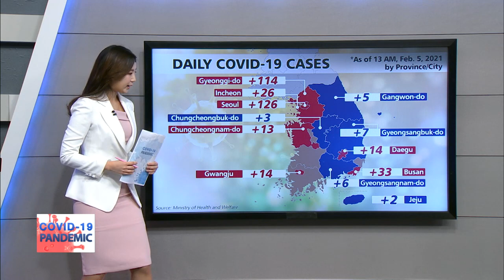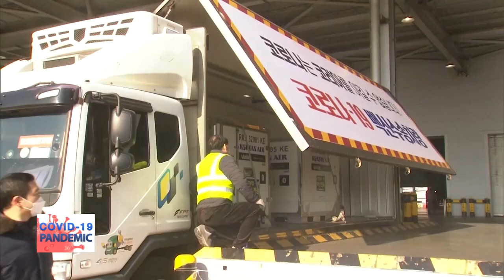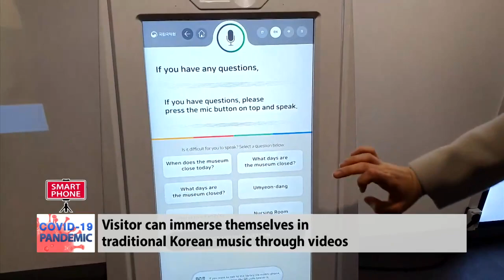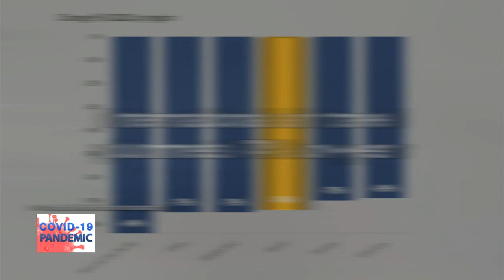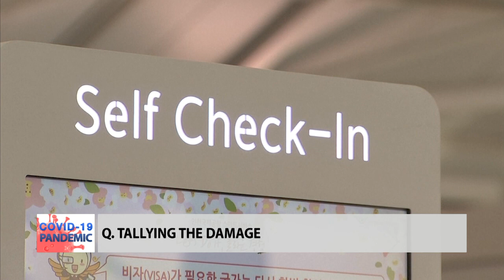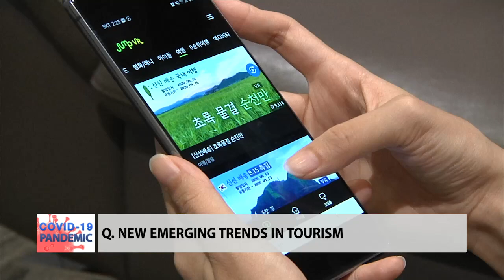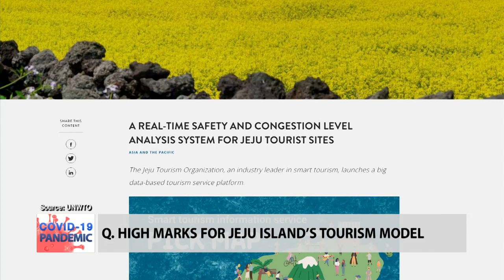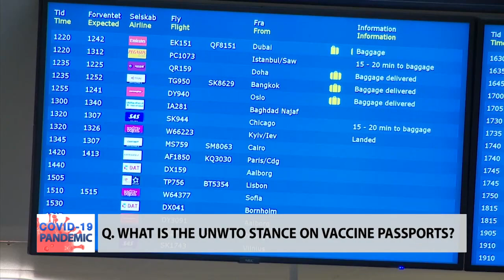[LIVE] COVID-19 PANDEMIC (2021-02-05, 14:00 KST)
[COVID-19 PANDEMIC]
Lockdowns and travel restrictions have dealt a crippling blow to the global tourism industry, which is banking on vaccination efforts and new travel trends in order to stay afloat. We sit down with our panel of experts to discuss the current plight of travel industry and its post-pandemic future.
As with the rest of the world, Korea is now moving away from face-to-face contact amid the COVID-19 pandemic, and one museum here in Korea is now offering visitors a virtual tour of the venue, through the use of an AI robot that has replaced human workers. We find out more in our daily report.

Guests In-Studio
BAE So-young, Professor / Dept. of Culture, Tourism and Content, Kyung Hee University
Guests Skype
Sandra CARVAO, Chief / Market Intelligence and Competitiveness, UN World Tourism Organization
Thomas INGE, Actor / ‘Cats’ the Musical

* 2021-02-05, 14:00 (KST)